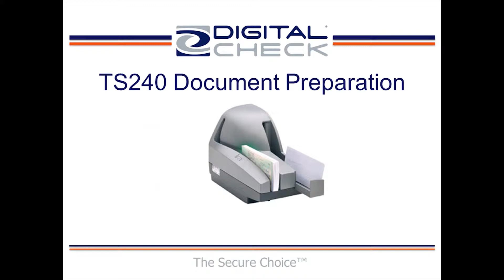TS240 Docprep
TS240 Document Preparation